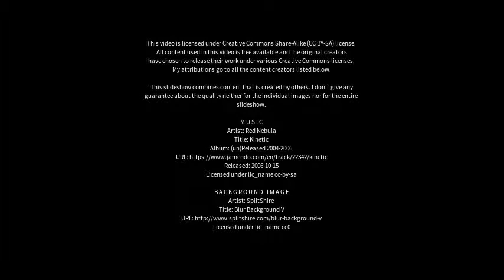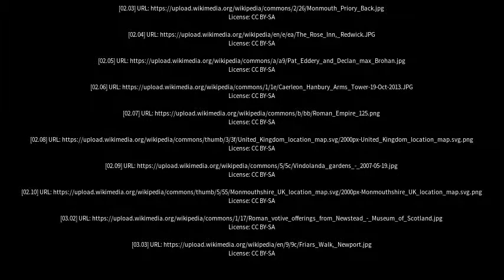Best places to visit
Best places to visit - Caerleon (United Kingdom) Best places to visit - Slideshows from all over the world - City trips, nature pictures, etc.